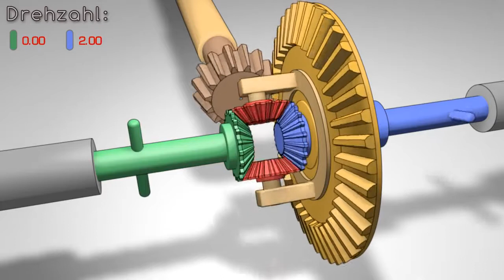VI SAI LÀ GÌ - Differential Getriebe Animation - Differential drive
Xin chào !
Xe đìều khiển từ xa . xe điều khiển từ xa địa hình
Xe tăng . xe đồ chơi trẻ em
xe máy xúc . xe đầu kéo . xe ben . xe công trình
Sự sáng tạo của con người là không giới hạn . chúng tôi dù không phải là người khéo tay dể co thể xây dựng được những sản phẩm tuyệt vời nhưng chúng tôi rất cầu thị và kết nối những đam mê . hiện tại chúng tôi dg có những dự án xây nhà bằng gạch tiểu cảnh . nếu các bạn có đam mê hãy cùng mình kết nối . mình sẽ tài trợ gạch và vật tư để xây dựng . những đề xuất hay những sáng tạo của bạn . nhằm mục đích thỏa đam mê .
Ngoài những việc xây dựng mình có những mô hình tự sản xuất xe RC. tàu cao tốc rc . cano rc . du thuyền RC. các loại tàu chiến RC . những mẫu tàu cao cấp RC . xe đầu kéo RC . xe máy xúc RC . xe ben RC . xe tải RC  . các loại xe công trình RC . xe nâng RC . xe cẩu RC . bằng sự nhiệt huyết và kết nối đam mê .
Tìm người có cùng chí hướng để phát triển các tiêu chí trên

Hello !
Power drive rc monster truck
Raminator rc truck
Primal rc monster truck
Big hand made 1/10 scale RC Trucks, Excavators, Tractors, Stone Crusher and more. Recorded at the
RC Scania, RC Scania V8, RC Mercedes Actros, RC Tamina Trucks, RC Wedico Trucks, CAT Construction Machines, Komatsu Bagger und vieles mehr.
source vs Copyright :
Human creativity is unlimited. Although we are not very skillful to be able to build great products, we are very passionate and connect our passion. We currently have projects to build houses with small bricks. Your suggestions or creations. aims to satisfy the passion.
In addition to building ones, there are self-made RC models. high speed rc boat. RC fishing boats. cano rc. RC yachts. types of RC warships. Premium RC models. tractor truck RC. RC excavator. dump truck RC. RC truck. RC construction vehicles. RC forklifts. RC crane truck. with enthusiasm and connection of passion.
Find people with similar goals to develop the above criteria